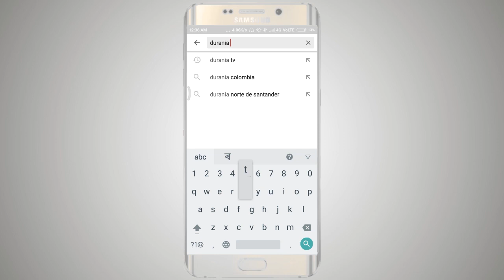বেতগাজৰ সৈতে কণী ভাজি II Rattan Shoot Recipe II Assamese Recipe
Rattan Shoot Recipe